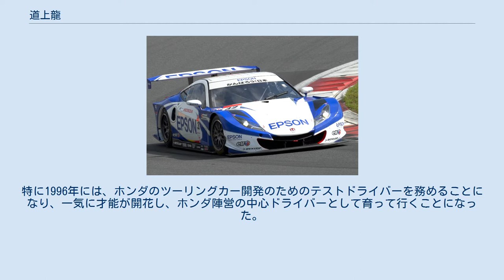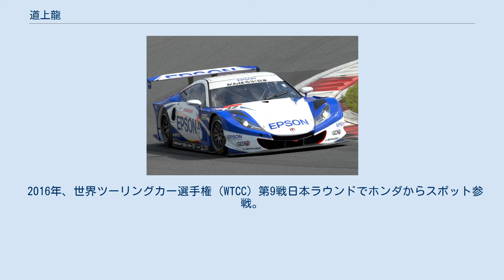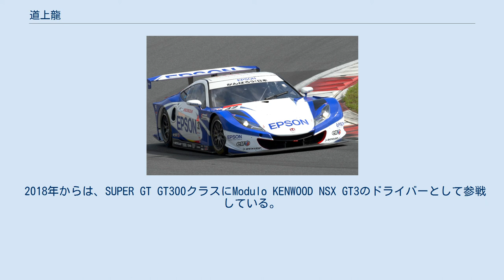道上龍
道上龍 道上 龍（みちがみ りょう、1973年3月1日 - ）は、日本のレーシングドライバー。
奈良県天理市出身。
 実家がカートショップを営み、ショップ創業者である父はフォーミュラカーレースへの参戦経験もある。
レースに近しい家庭環境で、幼少時よりカートレースに参戦し優秀なレーシングセンスを周囲に示すとともに結果も残した。
実弟も海外でのカート経験がある。
 1991年にフォーミュラ・ミラージュで4輪レースにデビューする。
1993年はF4を戦い、1994年にはナウ・モータースポーツから全日本F3選手権に参戦。
この年の開幕戦で初優勝し、道上の名前を一躍有名にした。
その後は、N1耐久シリーズ（現 スーパー耐久シリーズ）や全日本ツーリングカー選手権（JTCC）等に活躍の場を拡げた。
特に1996年には、ホンダのツーリングカー開発のためのテストドライバーを務めることになり、一気に才能が開花し、ホンダ陣営の中心ドライバーとして育って行くことになった。
 1998年からは、フォーミュラ・ニッポンや全日本GT選手権（JGTC）に参戦の舞台を移して行き、2000年には、全日本GT選手権のGT500クラスで未勝利ながらシリーズ・チャンピオンを獲得し、名実ともにホンダのエースドライバーとなった。
 順調にキャリアを重ねていた矢先の2002年、フォーミュラ・ニッポン第2戦（富士）で大クラッシュし、腰椎を骨折するなどの大怪我を負った。
しかし必死のリハビリの結果、驚異的な速さで回復。
JGTCにはシーズン後半から復帰し、優勝している。
またこの時のクラッシュによりHANSの有効性を身を持って体験したことから、日本のモータースポーツ界におけるHANSの普及にも積極的に取り組み、道上の呼びかけで多くのドライバーがHANSを装着するようになった。
 2005年は、SUPER GT･GT500クラスに専念しTAKATA童夢NSXのドライバーとして小暮卓史とコンビを組むが未勝利に終わった。
翌2006年は、第2戦（岡山）で優勝するなどNSX使いの本領を発揮しシリーズ3位と健闘した。
またこの年は、フォーミュラ・ニッポンへの復帰を果たすもノーポイントに終わっている。
2007年は、SUPER GTに引き続きTAKATA童夢NSXで参戦し、シーズン序盤にトラブルやアクシデントに見回れ成績が振るわず、第7戦（もてぎ）で優勝したもののシリーズ4位に終わっている。
2008年は、ライバルの台頭もありシーズン序盤は波に乗れずにいたが、第5戦（菅生）で優勝しシリーズランキングトップに躍り出るも、その後ハンディウェイトに苦しみ、結局シリーズ6位に終わった。
2009年は、開幕戦（岡山）で2位、第5戦（菅生）で3位で表彰台に上がるも、それ以上の結果が出せず、前年同様のシリーズ6位に終わった。
 開幕戦でGT参戦通算100戦目を迎えた2010年は、心機一転ナカジマレーシングに移籍して、ダンロップタイヤの開発も担った。
 なお、ホンダではマシン開発を行うなどエース的存在だが、フォーミュラ・ニッポンでは未勝利である。
しかし、伊藤大輔や小暮の台頭により（伊藤は2008年にトヨタ陣営に移籍）、存在感が薄れている。
また、2004年及び2005年には、以前からの念願であったル・マン24時間レースへの参戦を果たしている。
 2014年はSUPER GTのシートを失い、TEAM 無限のエグゼクティブアドバイザー兼第3ドライバーとしてチームに帯同していたが、7月に新たに自らのチーム「DRAGO CORSE（ドラゴコルセ）」を設立。
ホンダの協力を得て、伊沢拓也をドライバーとしてスーパーフォーミュラに参戦することになった。
 また、ニコニコ生放送の番組『脇阪寿一の言いたい放題』の企画でグランツーリスモ6をプレイした際に、脇阪寿一や本山哲らがドライブするコンセプトカーに非力なトゥデイで果敢に勝負を仕掛けたことから“トゥデイ道上”の異名を得た。
ニュルブルクリンクでクラクションを鳴らしながらトゥデイで攻める姿は“龍”そのものであった。
 2016年、世界ツーリングカー選手権（WTCC）第9戦日本ラウンドでホンダからス...